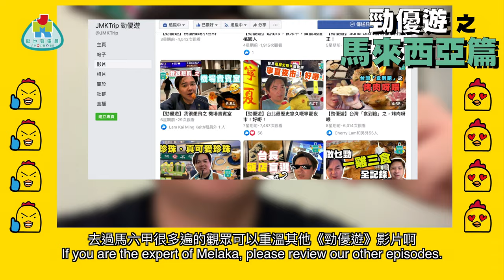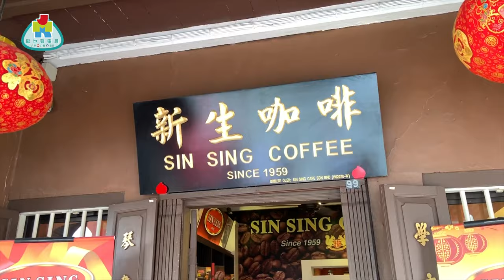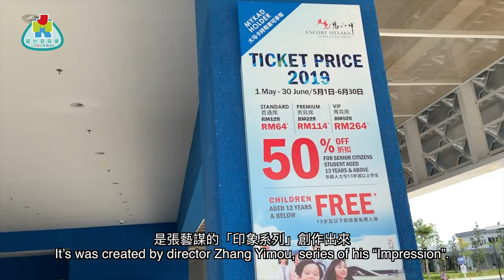【勁優遊】初見馬六甲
馬六甲係一個去馬拉旅遊必去嘅地方，台長林導 都係第一次去，你去過未？未就睇下啦！